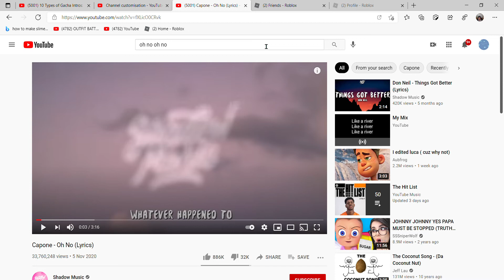Oh no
eeee